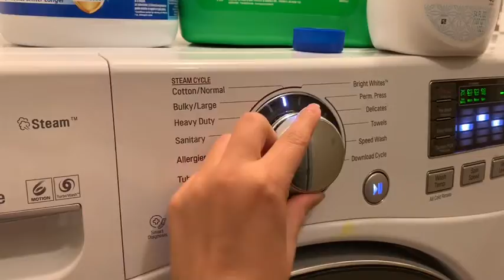Spring Cleaning 🌸 (Part 1)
Hey everyone!! This channel is all about our family as young parents. We have a little boy named Bentley 💙  We do weekly videos including Vlogs, Pranks, Day in the life, etc. Enjoy!

*We don’t own any music used*